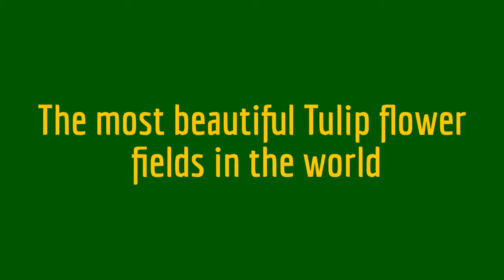The most beautiful flower fields in the world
vídeo para o grupo público
FLORES / ROSAS / PAISAGENS
sem fins lucrativo